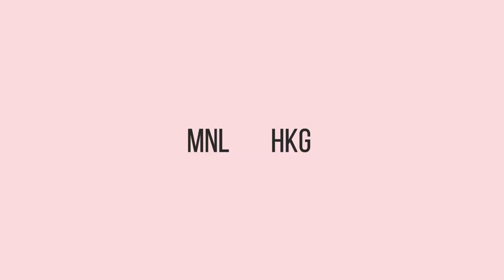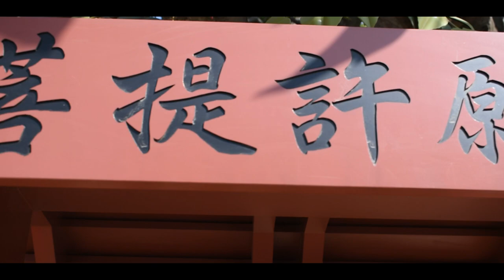Hong Kong | Travel Diary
Hongkong | Travel Diary

Hey it's Janine! I went to Hongkong and Macao with my family for our holiday vacation and here is my travel diary! ♡